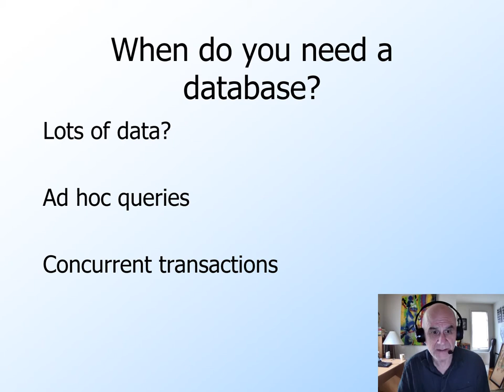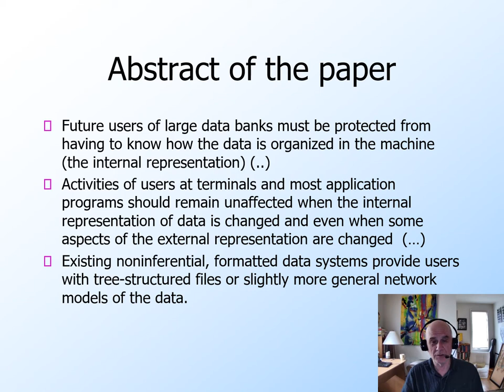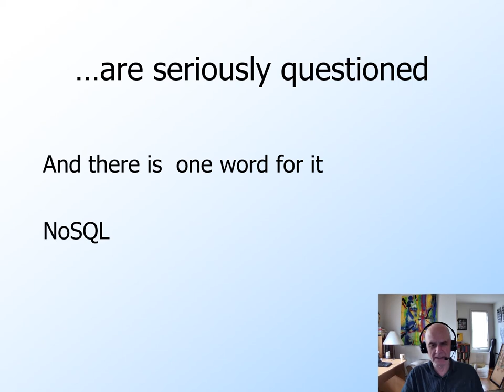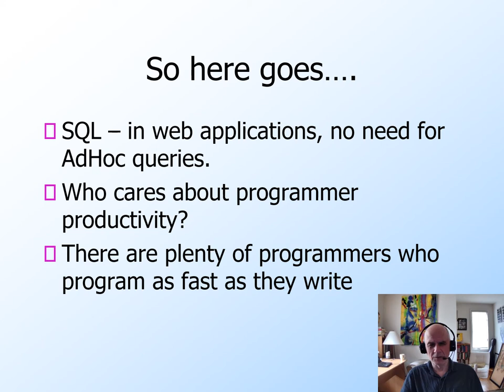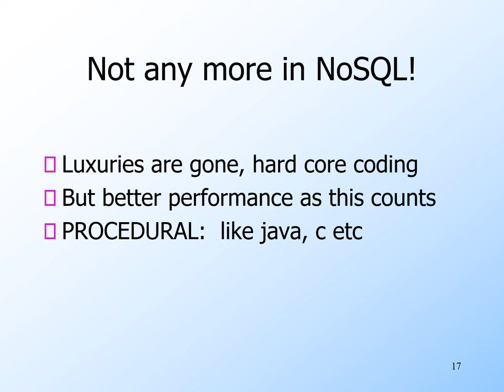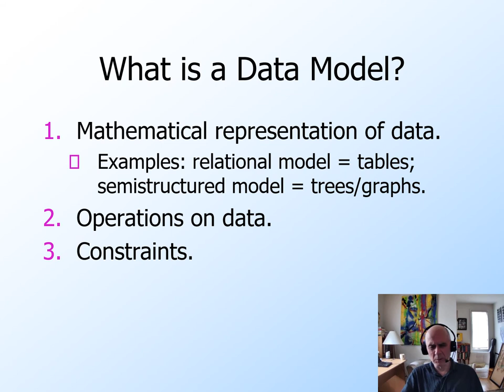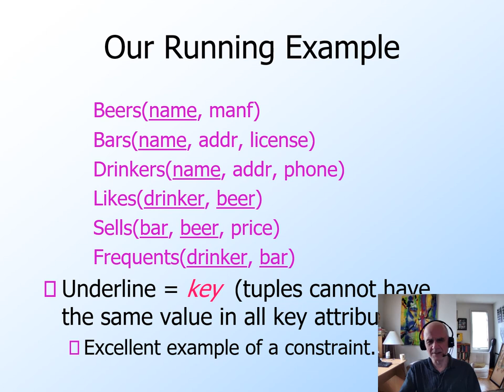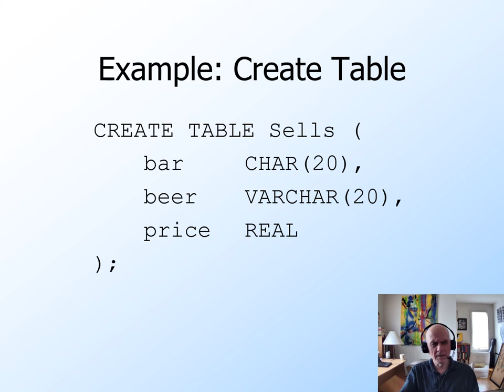Principles of Information and Data Management 01:198:336. Class2. BigPicture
Prof. Tomasz Imielinski,  Principles of Information and Data Management 01:198:336.  Class2.  BigPicture